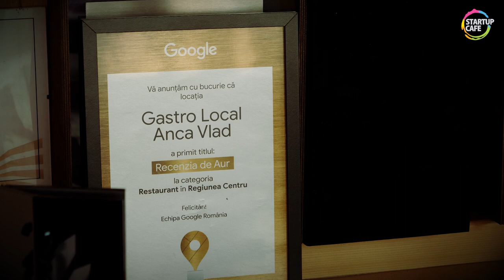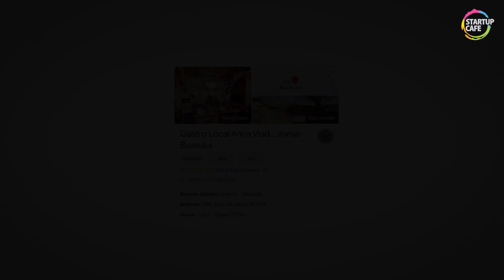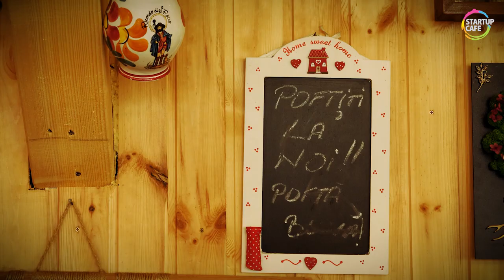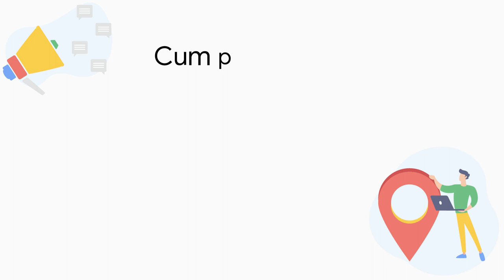Gospodina repatriată: Cum primește o româncă sute de turiști la masă. Gastro Local Vama Buzăului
O gospodină din stațiunea turistică Vama Buzăului, județul Brașov, și-a găsit împlinirea în propria gospodărie moștenită de la părinți unde a amenajat un punct gastronomic tradițional după ce s-a repatriat definitiv din Italia unde muncit timp de 15 ani.

Împreună cu soțul, un sicilian care a îndrăgit zona montană brașoveană au amenajat la casa părintească un foișor cu mese unde turiștii vin să mănânce ”ca la mama acasă”, cu spune gazda. Ciorba de perișoare, bulzul, tochitura de porc și papanașii cu gem și smântână i-au atras peste 600 de recenzii favorabile pe Google Compania Mea iar gospodăria a devenit un adevărat punct de atracție în zonă.

Află din materialul video cum a început Anca Vlad mica afacere din rețeaua-asociație Gastro Local.

Producție video: Adi Iacob, Ovidiu Popica

O producție realizată de Studio Hotnews și oferită de StartupCafe.ro

StartupCafe.ro este un proiect de promovare a culturii antreprenoriale susținut de Hotnews și Google.